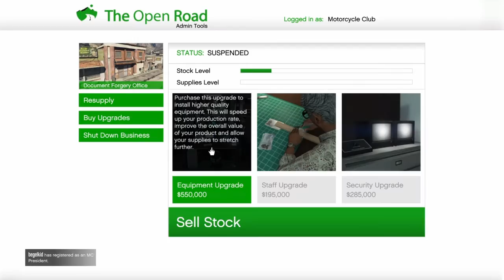Random racing â missions